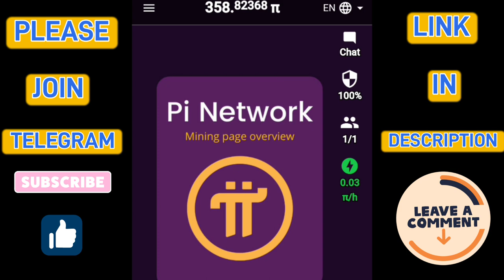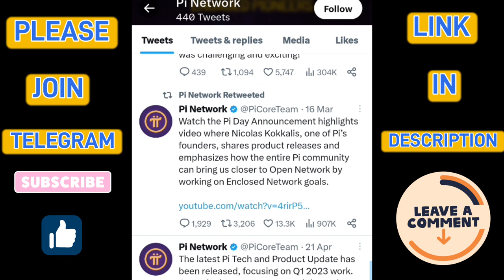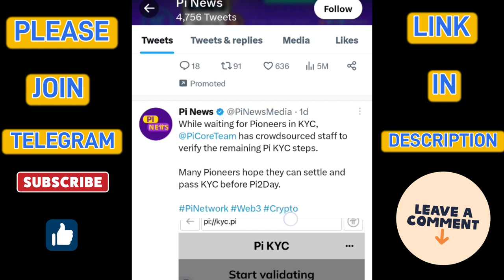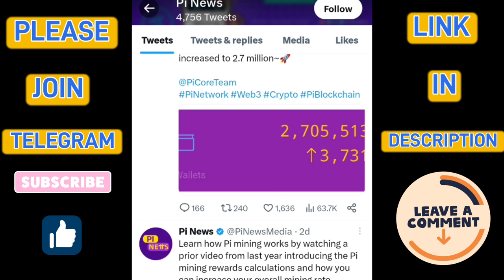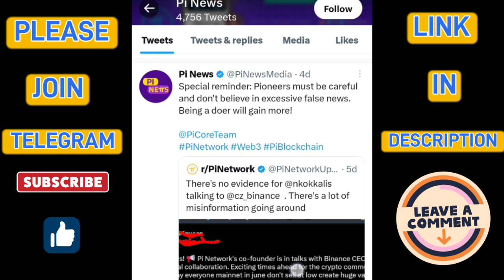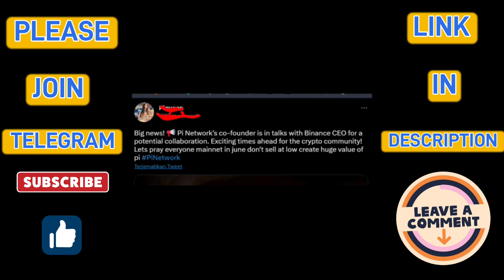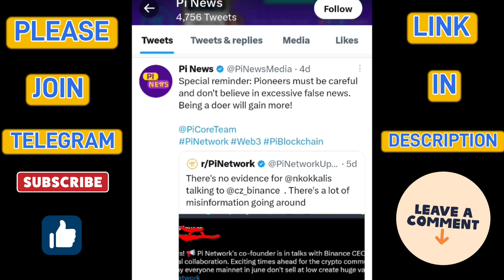Pi Network New Update | Binance Listing এবং Open Mainnet 28th June? Big Breaking News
Check out - pi network new update, pi network new update today,

Invitation Code - SD3A0S